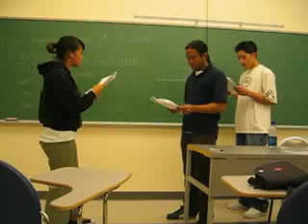sfsu pcn 2006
pcn teaser